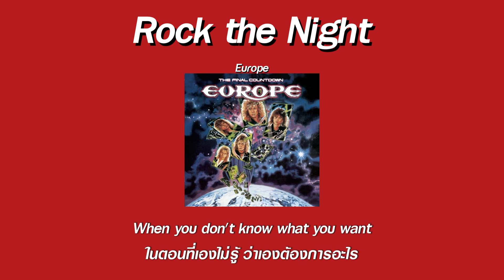แปลเพลง Rock the Night - Europe